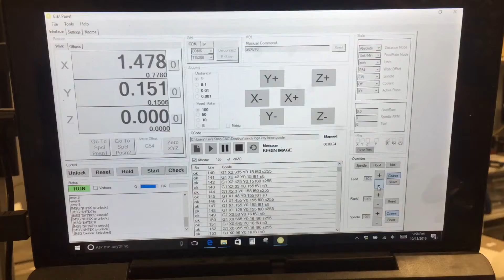Grbl 1.1 quick test feed override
GRBL 1.1 quick feed override test. My ox CNC is almost done. This is a quick test of the feed override adjustment. It works so good! This is also running in laser mode as a test. When ran in spindle mode there are slight pauses when the laser turns on and off. With laser mode on, no pauses! Thanks Sonny for all the work you have put into this!